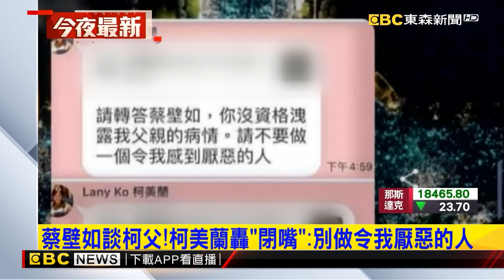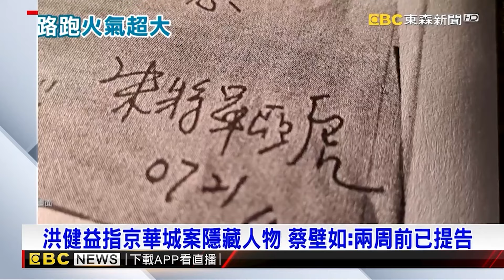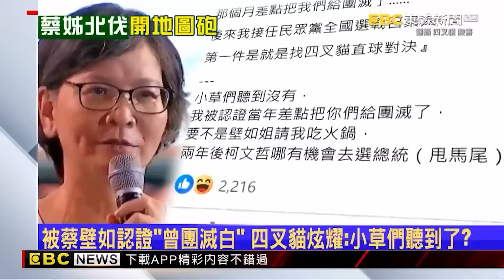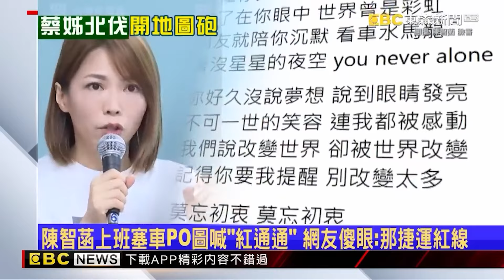柯美蘭「嗆蔡壁如閉嘴」內部對話曝！「黨內互打」小草也開轟：你夠了沒？！@newsebc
【無罪推定】

黨內互打! 柯美蘭嗆蔡壁如"閉嘴":沒資格洩漏柯爸病情
蔡壁如談柯父病情！ 柯美蘭轟「閉嘴」別讓我討厭
蔡壁如爆友人帶柯爸病歷給柯看？ 陳智菡打臉：明顯錯誤
柯探視爸民眾黨互打？ 蔡壁如轉述遭陳智菡嗆「有錯誤」
柯父病重發命危！ 蔡壁如證實：柯18日已去探望
白路跑活動火氣大！ 黃國昌嗆媒體 蔡壁如喊告週刊
為柯文哲祈福！蔡壁如找牧師+道士 綠酸：像法會
自家人都錯愕？黃珊珊代柯赴美 蔡壁如反問：她代表誰？

11/10~11/24 敬請鎖定51頻道！